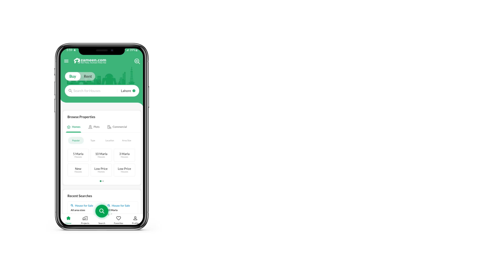10 MARLA HOUSE FOR SALE IN PHASE 2 NASHEMAN-E-IQBAL LAHORE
We have the best property in Lahore that's sure to interest you. At a price of Rs
 this property can be the best investment option in this Nasheman-e-Iqbal Phase 2 - Block A. House comes with different bedroom options, so book the one that best suits your needs. The 10 Marla property is great for a comfortable family life. Buying a home is a long term investment decision so make sure you make the right one. We have many property options to help you decide. Nasheman-e-Iqbal Phase 2 - Block A is away from the hustle and bustle of the main city thus giving the peace of mind you need most.

One of the distinguishing features of the property is its spacious powder room.
A laundry room can ensure washing can be done in peace and quiet.
The drawing room will let you have guests over as often as you want.
Enjoy fast speed broadband internet access available in the property.
The daily waste disposal service ensures a clean environment.
You can enjoy winters from the warmth of your home due to central heating in the House.
A central air-conditioning system is very beneficial in summers and with the House you can enjoy its benefits.